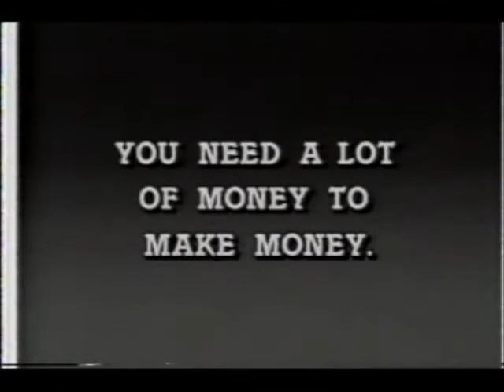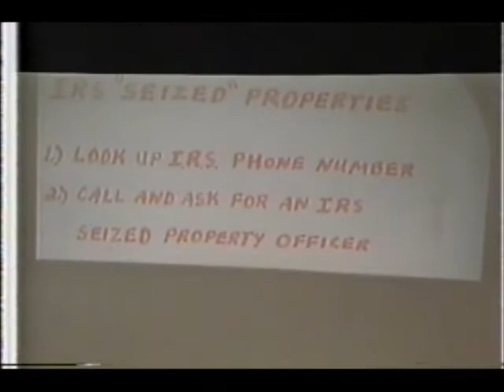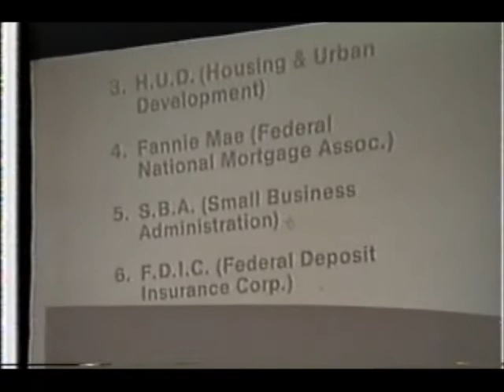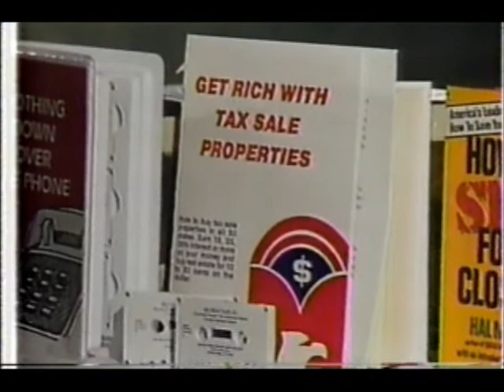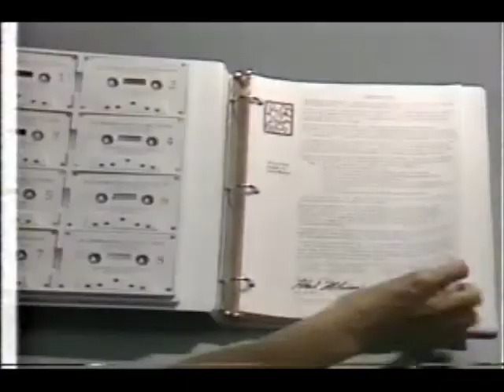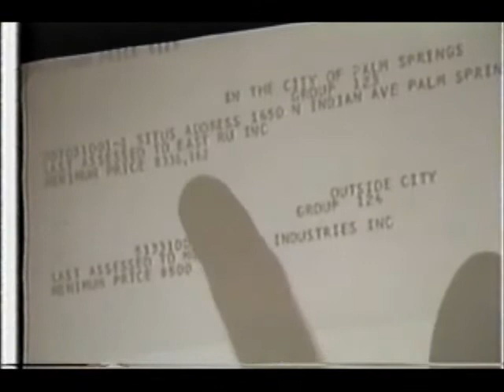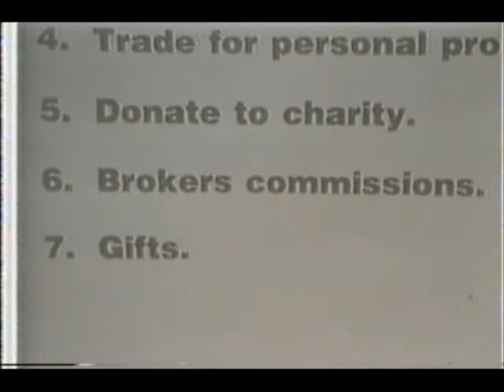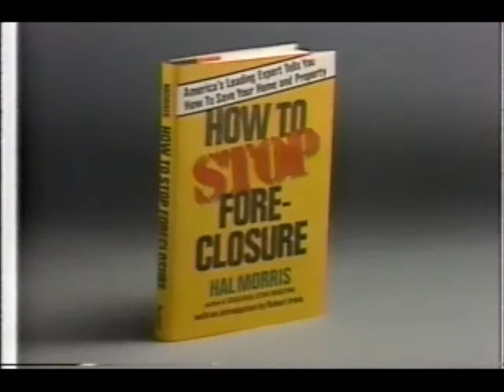Hal Morris' Instant Cash System infomercial (1986)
Hal Morris shares his experiences at a recent seminar, from foreclosure to tax auctions, to give advice for you to the quickest and best ways to home ownership in this classic infomercial.